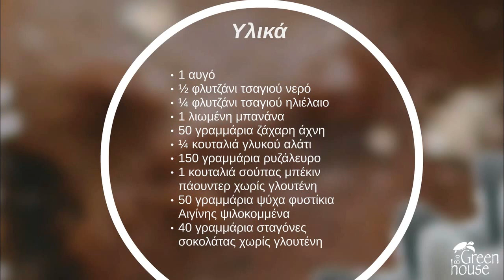Συνταγή Muffins με κομματάκια Σοκολάτας χωρίς γλουτένη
Συνταγή ζαχαροπλαστικής για muffins με κομματάκια Σοκολάτας χωρίς γλουτένη.